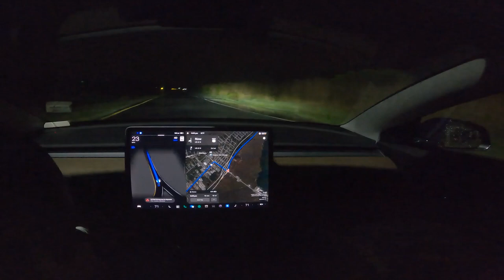Tesla FSD Beta 11.3.6 Compilation #2 in the RAIN!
By far this is the smoothest, most natural version of FSD . It impresses me as to how much it has improved, near perfect with some hurdles but actually usable.